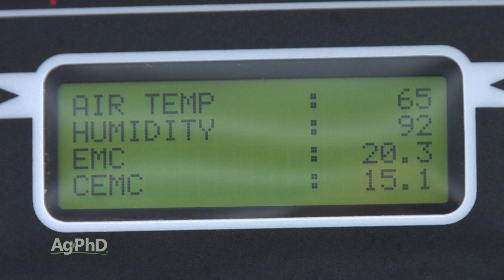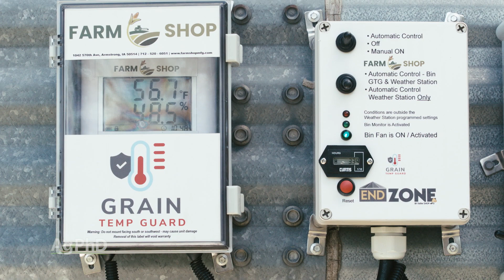Grain Bin Fan Controls (From Ag PhD Show #1164 - 7-26-20)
The Hefty brothers discuss the importance of keeping your stored grain at ideal moisture.